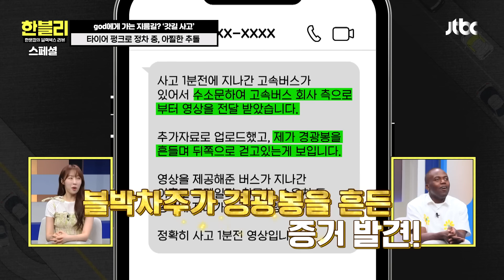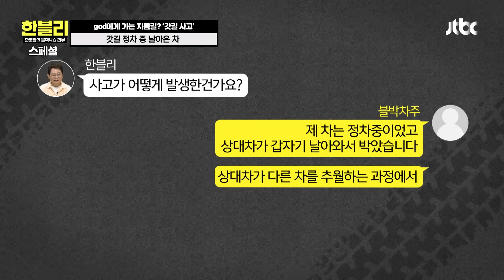[스페셜] 오 마이 god길...😱 되돌아갈 수 없는 갓길의 위험성 | 한블리 (한문철의 블랙박스 리뷰) | JTBC 240820 방송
[스페셜] 오 마이 god길...😱 되돌아갈 수 없는 갓길의 위험성

00:00 인트로
00:53 크리스마스에 일어난 비극
04:01 타이어 펑크로 정차 중, 아찔한 추돌
14:23 갓길 정차 중 날아온 차
17:21 잠깐 쉬려고 했을 뿐인데...